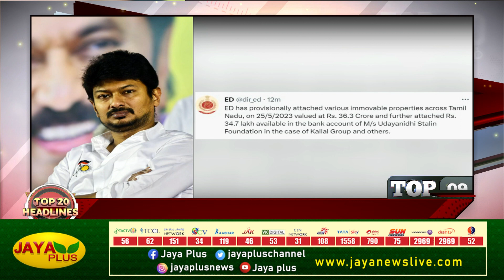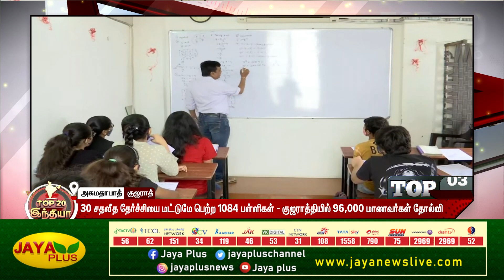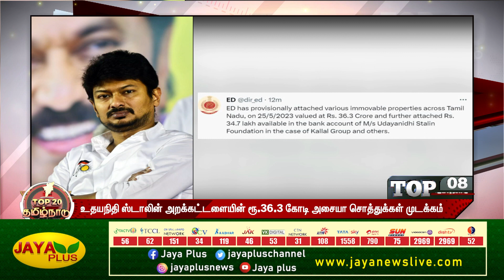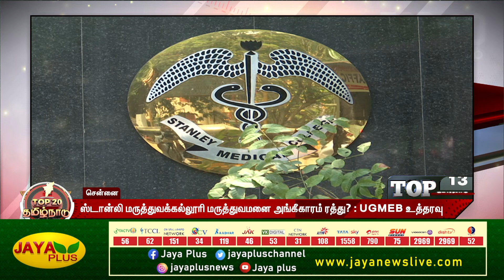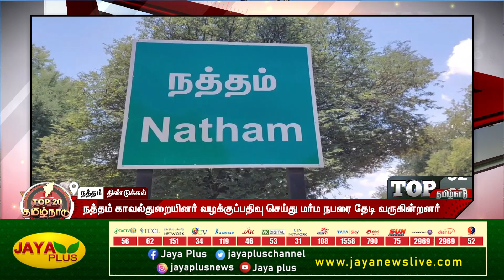TOP 20 NEWS | மாலை 5 மணி | 27.05.2023 | Top 20 Headlines | Evening Headlines | Jaya Plus